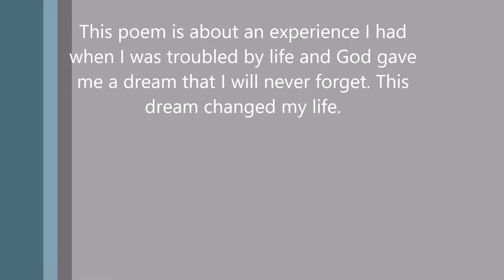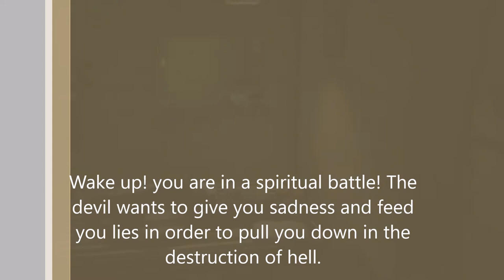Poetry Session! The Dream